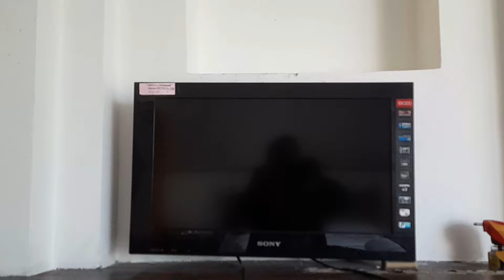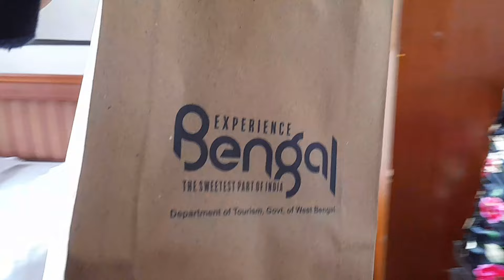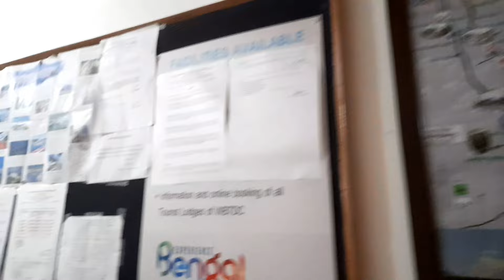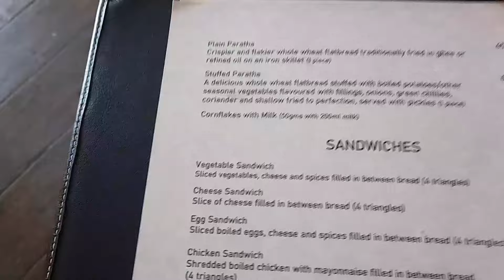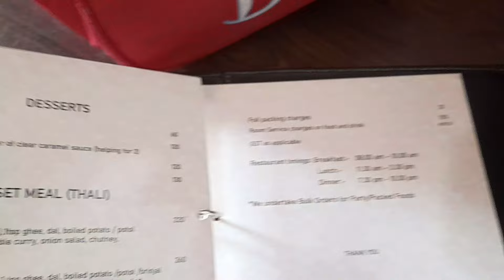ভুতুড়ে বাড়িতে এক রাতের অভিজ্ঞতা Haunted or rumor?|| Morgan House Kalimpong WBTDCL|| How to book?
ভুতুরে বাড়িতে এক রাতের অভিজ্ঞতা Haunted or rumor??|| Morgan House Kalimpong WBTDCL|| How to book ||

morganhouse
morganhousetourismproperty
morganhousekalimpong
kalimpongmorganhouse
morganhousekalimpong
morganhousewbtdcl